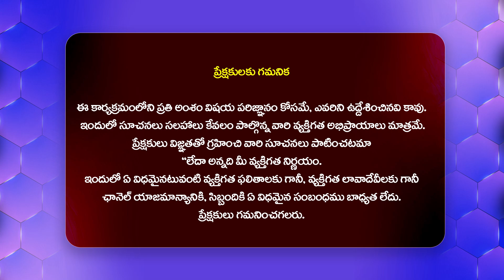జానీ క్యారెక్టర్ ఏంటో నాకు బాగా తెలుసు.. Choreographer Satish Masteri About Jani Master Issue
Watch►జానీ క్యారెక్టర్ ఏంటో నాకు బాగా తెలుసు.. Choreographer Satish Masteri About Jani Master Issue | @Filmytalkss